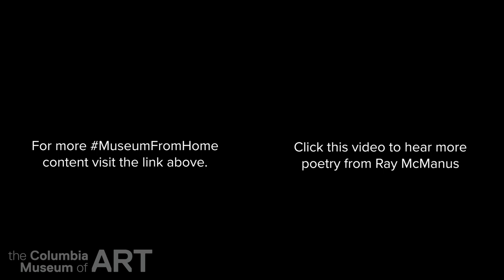Museum From Home: Ray McManus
In honor of National Poetry Month, CMA writer-in-residence Ray McManus shares some new poetry from his home. Featured in this video are three poems written by McManus, "Calculus for a Disappearing South," "For Lamont," and "Homo Habitus."
Just want to hear more poems? Check at our Literary TAP tour